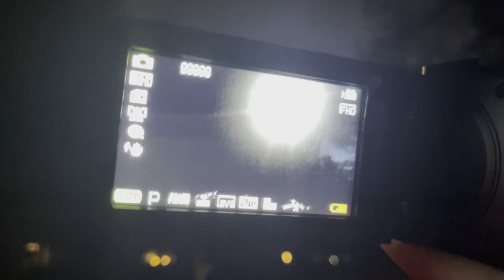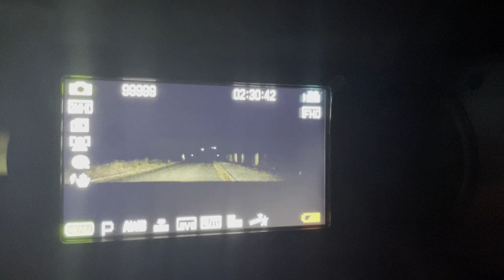"Stolkholm" - Movie Trailer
Produced by Amelia Rea & Katie Little